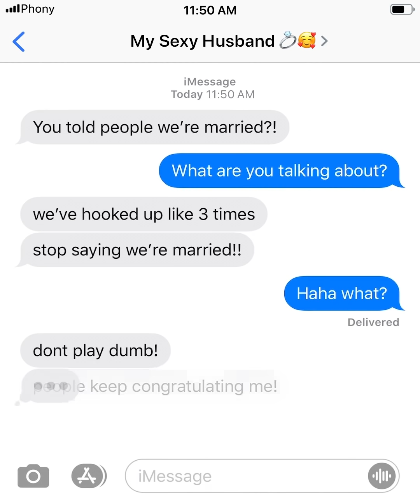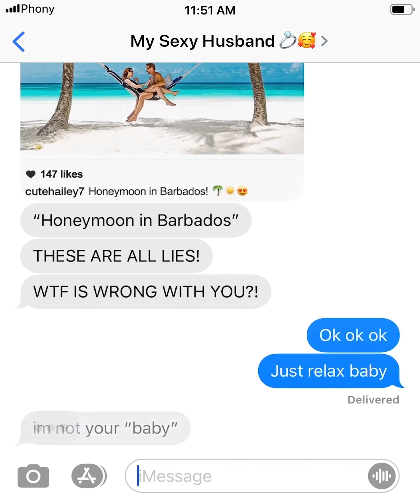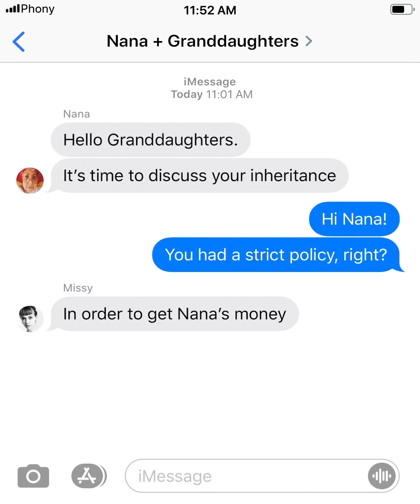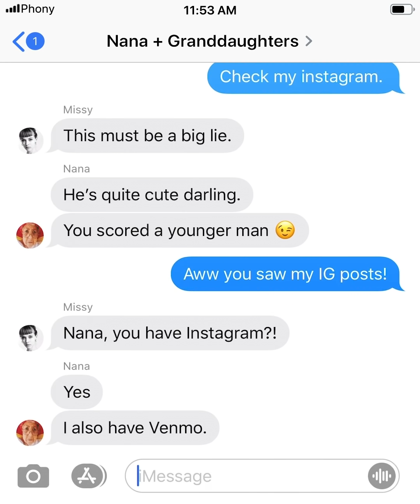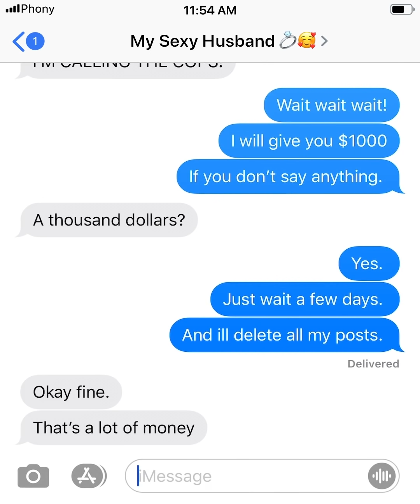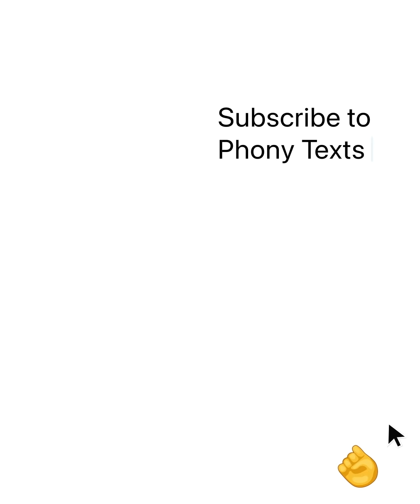YOU TOLD PEOPLE WE'RE MARRIED?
Would You Fake Your Own Marriage For $1,000,000??

ABOUT: Phony Texts creates funny, romantic and scary text stories. Imagine short stories told through text message conversations. Watch the funniest, craziest and most surprising text message chats as they unfold.